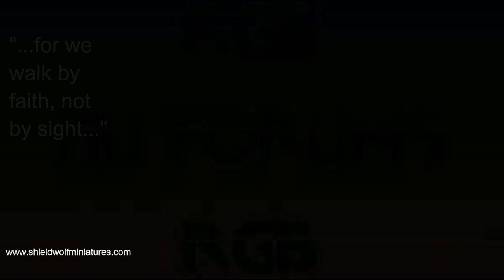KS 3 teaser "Warmaidens & Dragonbreds"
After the successful funding, creation and delivery of the Shieldmaiden Army, Shieldwolf Miniatures(tm) listening to its supporters is launching even more affordable and innovative armies, always in the quality you have come to expect from the company. Female Fantasy armies from the north, west and east... and their sci-fi counterparts FULLY funded by Shieldwolf itself.

This time we tease the western armies of the Sisters of Talliareum, a fantasy paladin army. On top of that, our supporters asked of us to make also a sci-fi paladin army, and since nobody has ever managed to create both a high quality and highly affordable one ever before, we decided to pick up the glove and take it from there. As we write above after all "for we walk by faith, not by sight!"